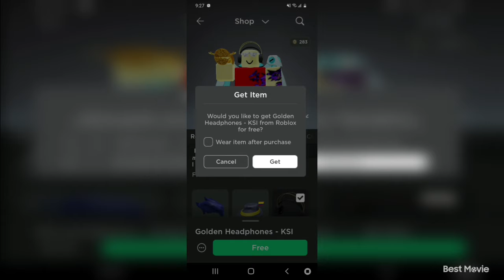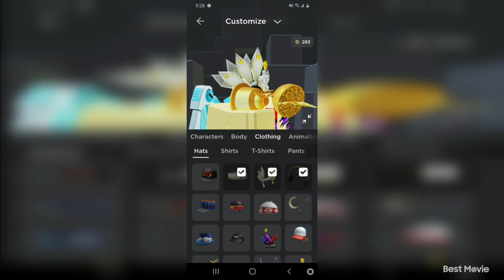FREE ACCESSORIES! HOW TO GET Golden Headphones & AOTP Hat! | Roblox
Deck out your avatar in KSI swag, including a free AOTP Hat and Golden Headphones